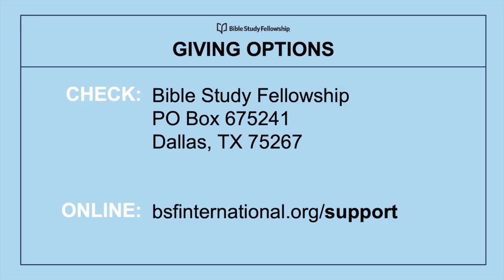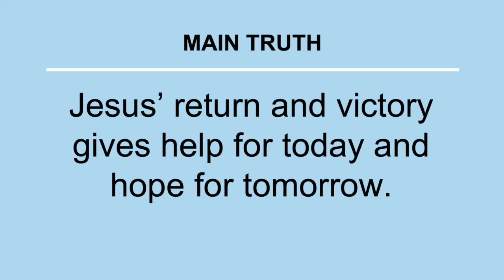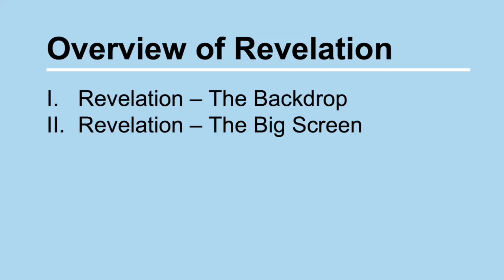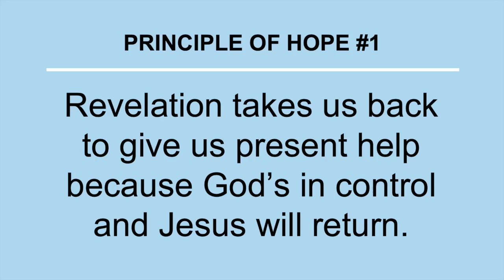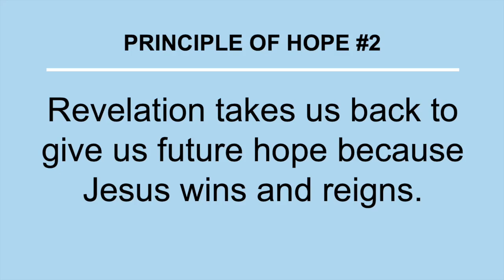Revelation Overview Lecture 2 CD 9 26 24